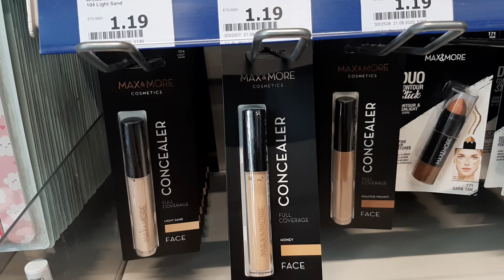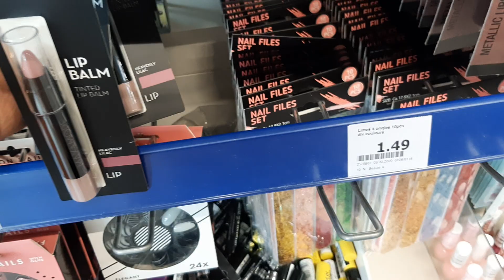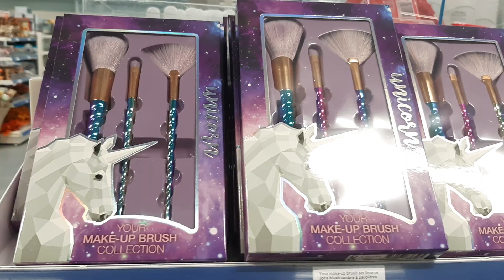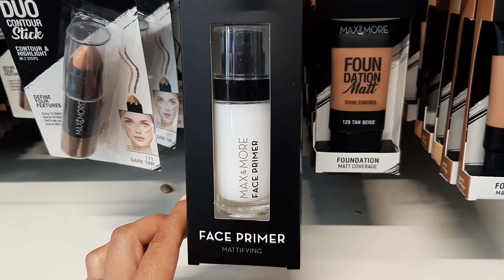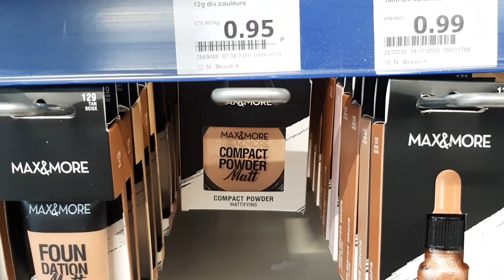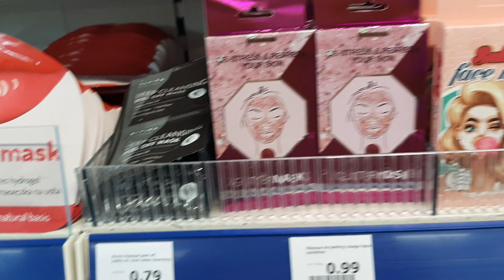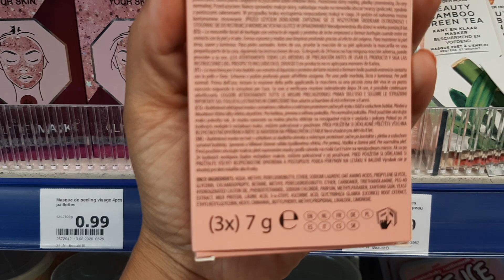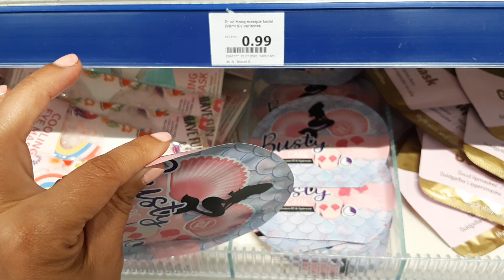ACTION ARRIVAGE NOUVEAUTÉS COSMÉTIQUES VENDREDI 21 AOÛT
action